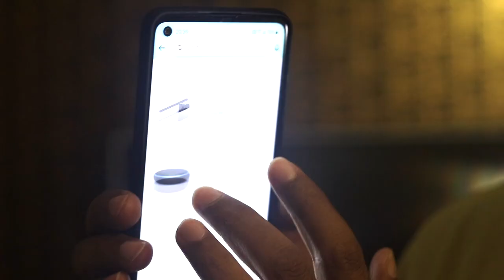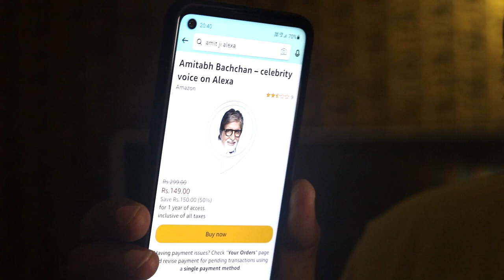Amit Ji & Alexa | Amitabh Bacchan Voice On Amazon Echo Devices ।अब बात कीजिए अमिताभ बच्चन से।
🙏 Namashkar Fellows 🙏

Iss video mai aapse baat karne wala hoon Amazon Echo device pe Amit Ji Ko activate kaise karen !!

-How to activate Amit Ji on alexa !
-How to activate amit ji on Amazon Echo Devices !
-How to set up echo dot
-How to talk with Amit Ji !
-Alexa funny dialoges in hindi !

Camera : Canon 80D
Mic : Snowball White/Clip Mic
Editor : Final Cut Pro X
Laptop : MacBook Pro
Sound Editor : Audacity

Namaskar Fellows 🙏